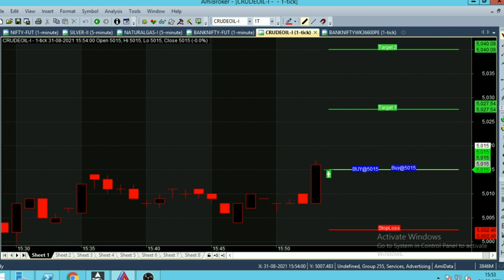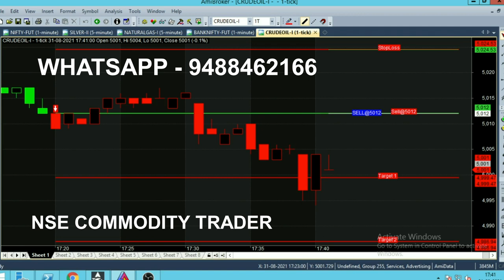Crude Oil 10 Point Scalping Trading Technique | 10 Point Scalping Strategy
Crude Oil Scalping Strategy Analysis, 10 Point Scalping Trading Technique. Crude Oil 10 Point Strategy.

⏱️⏱️TIME CODES⏱️⏱️
0:00​ - Intro
0:30 - Market rising
1:00 - Beginners also can Trade
2:00​ - New trend in Market
3:00​ - After 5 PM market
3:50​ - Candle Color
5:00​ - Tomorrow Inventory
6:00​ - Trading Volume
7:00​ - Previous Calls Analysis